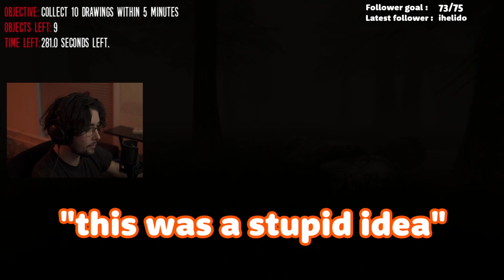I Found The Scariest FNAF Game.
The greatest fnaf player of all time

Today we play The Joy of Creation Reborn and unlock a primal fear in me that I didn't know was possible.

MY BIGGEST FEAR